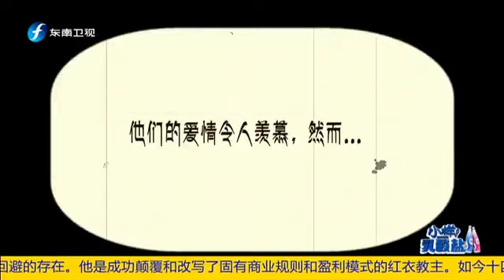20161013 模王小咖秀 “大老师”画风奇特大唱葫芦娃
东南卫视《超级明星脸》节目曾经风靡大江南北，在观众中有着强大的号召力，《模王小咖秀》是东南卫视以自身擅长的明星脸模仿秀元素，联合网络最具影响力的明星模仿秀APP《小咖秀》共同打造的最具现代气息的国内首档创意互动明星模仿秀节目。一下科技创始人&CEO韩坤先生在资源推介会上说：“我自己就是东南卫视的忠实观众，此前的明星脸节目给我留下了非常美好的周末记忆，这次能够和东南卫视一起合作《模王小咖秀》节目，既是完成自己的一个心愿，也是我们双方进行台网融合的一次非常有意义的尝试”。